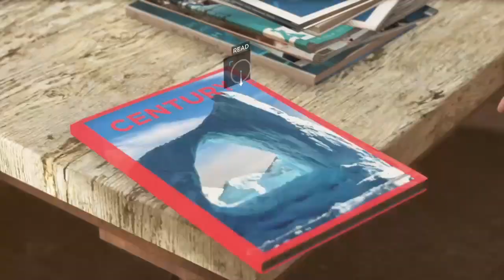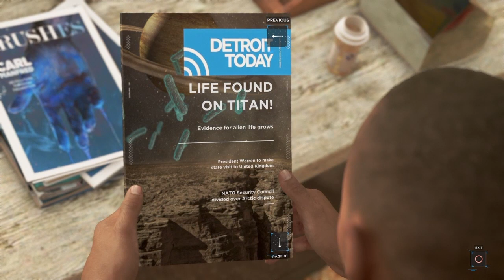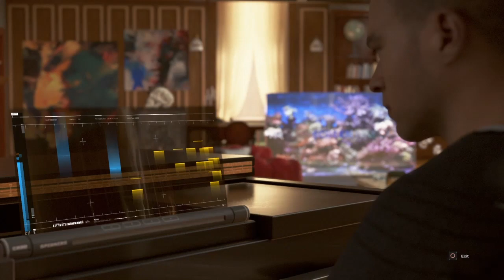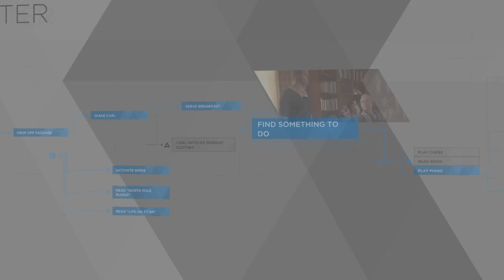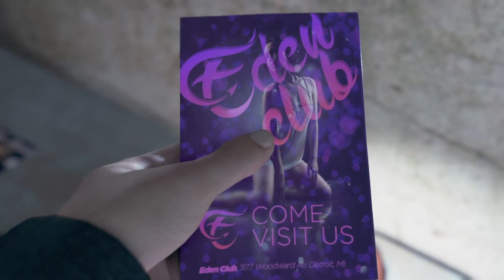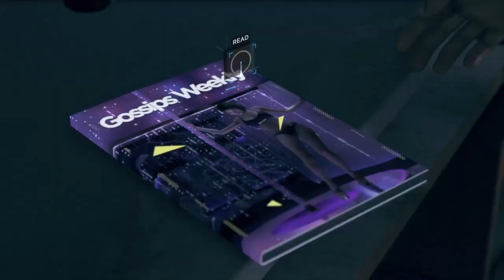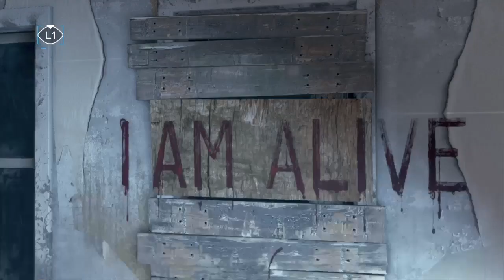The Lives Of Androids-Detroit: Become Human Part 3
In this part of my Detroit Become Human Playthrough, we learn more about Markus and continue playing as Connor!